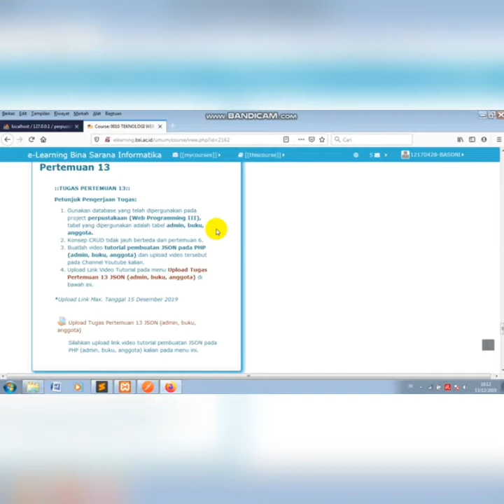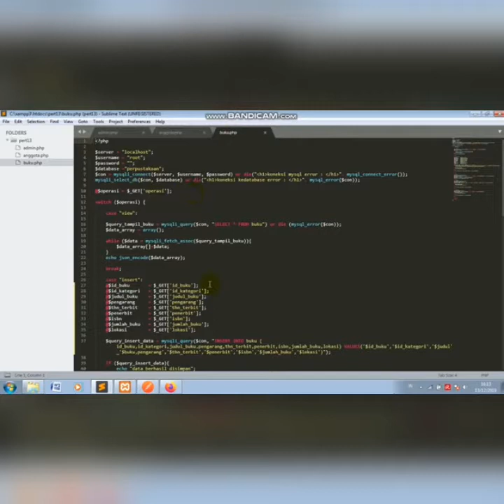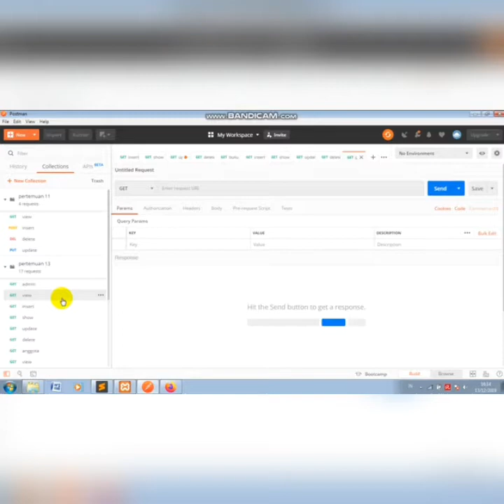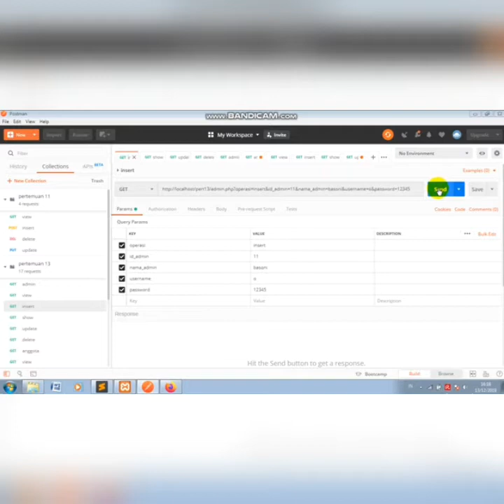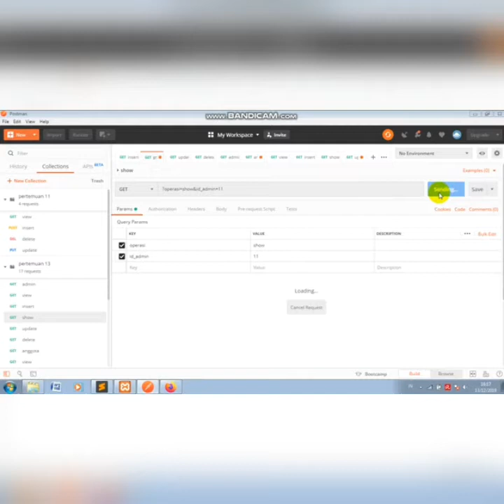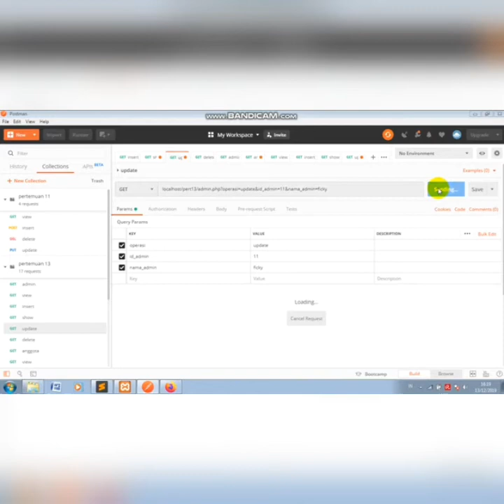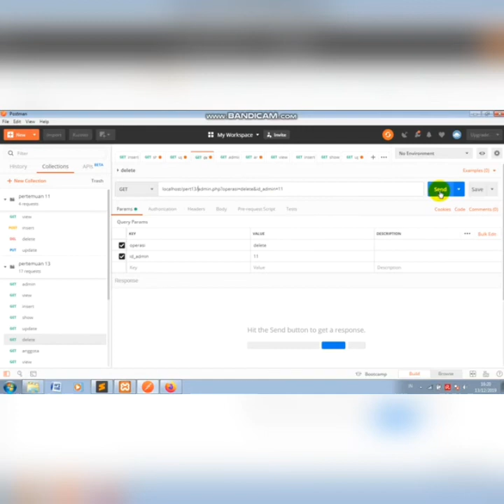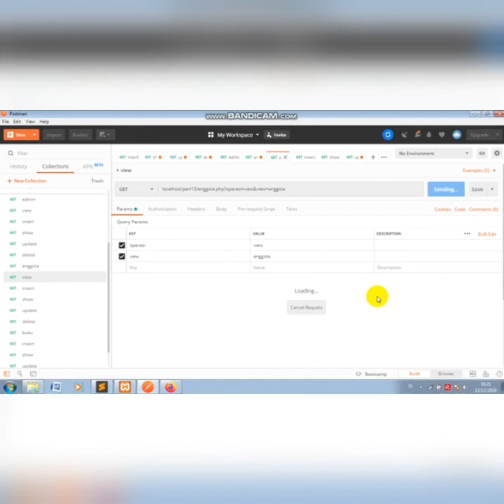Teknologi Web Service - Pertemuan 13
Tutorial pembuatan JSON pada PHP (admin, buku, anggota) pada project Perpustakaan (Web Programming III)